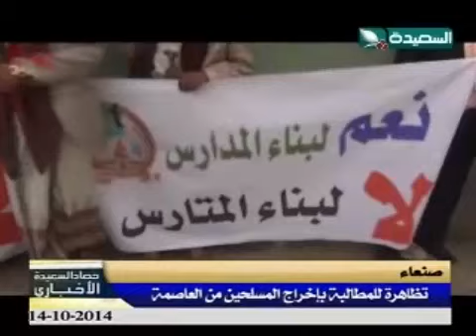حصاد السعيدة 14-10-2014م - تظاهرة للمطالبة بإخراج المسلحين من العاصمة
تقرير - تظاهرة للمطالبة بإخراج المسلحين من العاصمة  - ضمن برنامج حصاد السعيدة الإخباري ليوم الثلاثاء الموافق 14 أكتوبر 2014م .